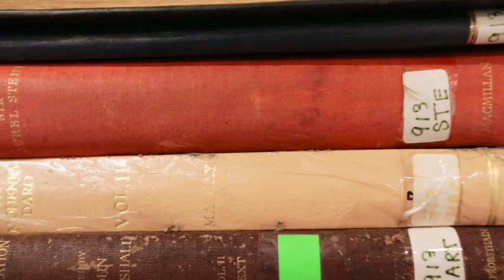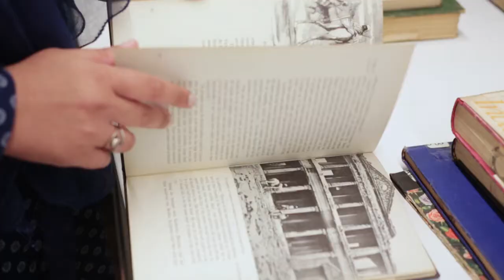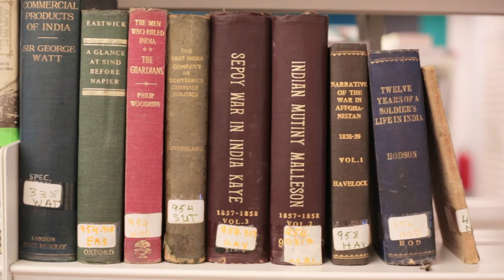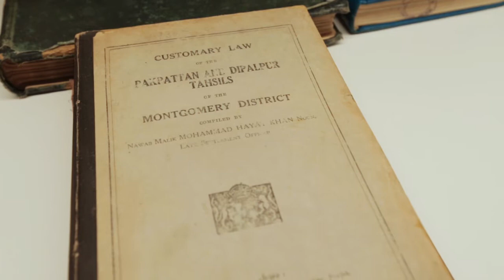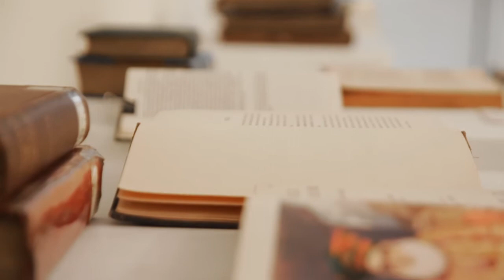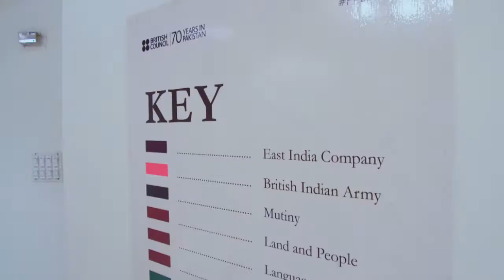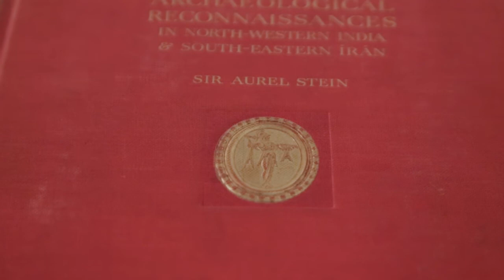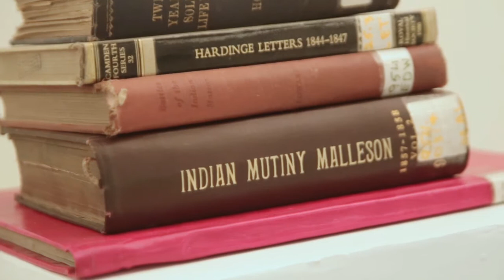The British Council Libraries' Off the Shelf exhibition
Get to know more about the British Council library's 'Off the Shelf' exhibition, as we celebrate our history and heritage at the libraries this month!